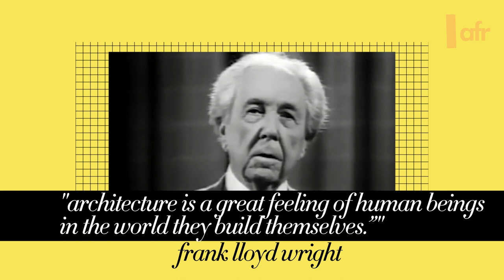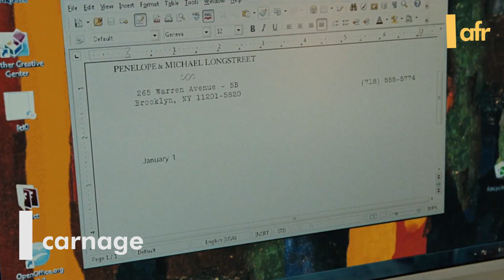Structure of Emotion and Personality in Interior Designs towards Films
In this video, I'm giving my two cents on how art; particularly the set designs in films can be used in integrating the structure of emotion and personality of the characters towards the audiences.